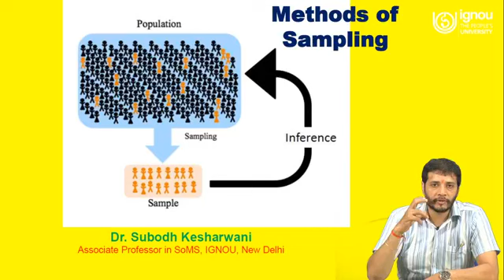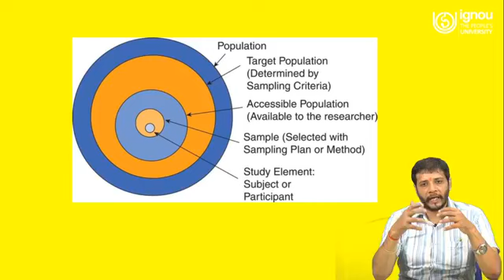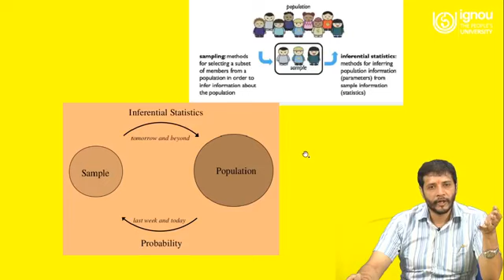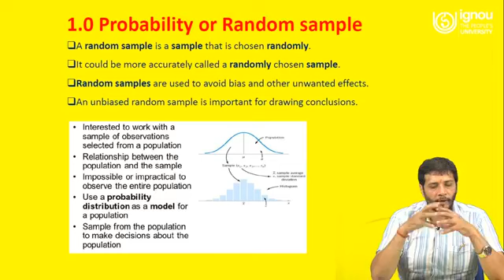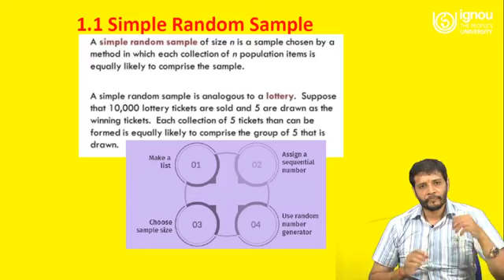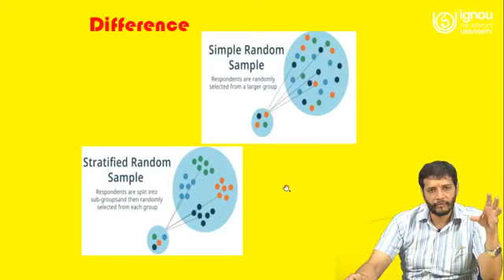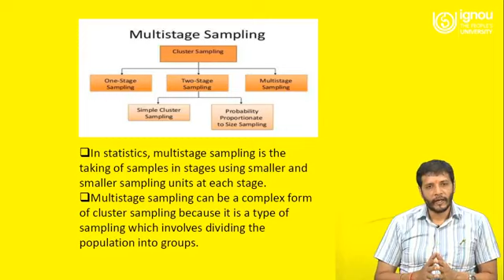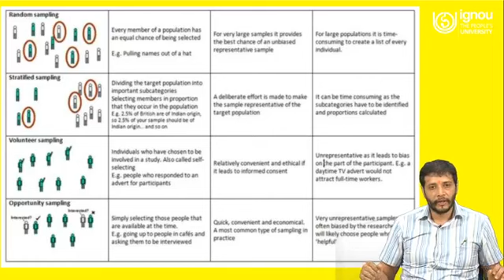IGNOU Live Session on "Sampling Methods" for MCO-03, M.Com Students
Watch Live Session on "Sampling Methods"

Subject: MCO-03

Program: IGNOU M.Com

Lecturer: Dr. Subodh Kesharwani

Department: SOMS, IGNOU, New Delhi, India